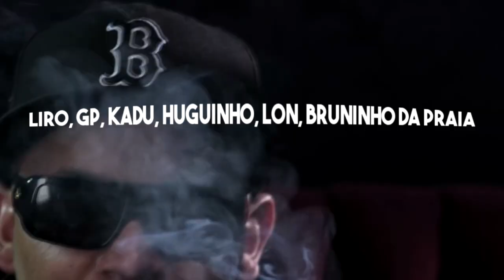Set Pallagio / MC GP / MC Kadu / MC Bruninho Da Praia / MC Liro / MC Huguinho / MC Lon